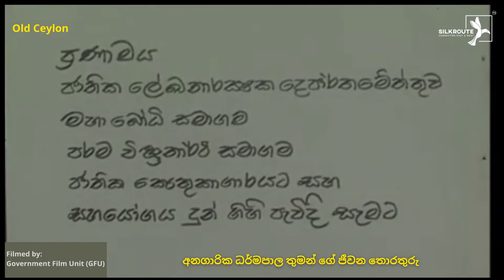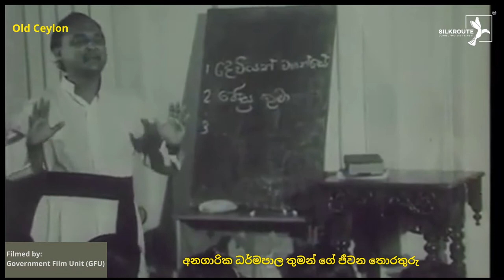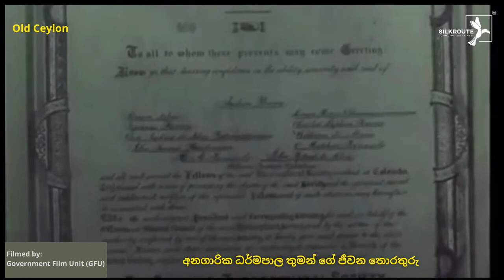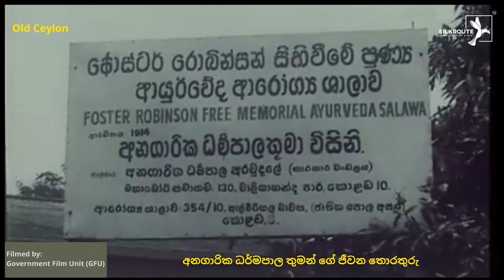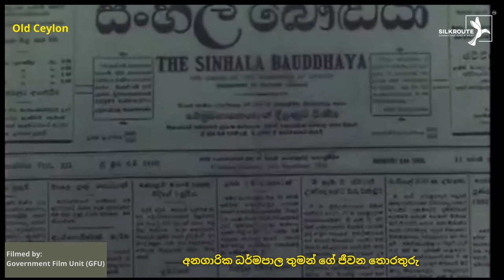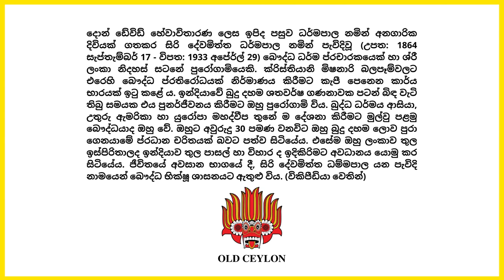🔴 The Biography of Anagarika Dharmapala - යුගයක යශෝරාවය අනගාරික ධර්මපාල තුමා ගැන by Old Ceylon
The Biography of Anagarika Dharmapala - යුගයක යශෝරාවය අනගාරික ධර්මපාල තුමා ගැන by Old Ceylon by 𝗦𝗜𝗟𝗞𝗥𝗢𝗨𝗧𝗘™

යුගයක යශෝරාවය
අනගාරික ධර්මපාල තුමා ගැන
The Biography of Anagārika Dharmapāla

Anagārika Dharmapāla (17 September 1864 – 29 April 1933) was a Sri Lankan Buddhist revivalist and a writer.

Anagarika Dharmapāla is noted because he was:
- the first global Buddhist missionary
- one of the founding contributors of non-violent Sinhalese Buddhist   nationalism
- a leading figure in the Sri Lankan independence movement against British rule
- a pioneer in the revival of Buddhism in India after it had been virtually extinct for several centuries
- the first Buddhist in modern times to preach the Dhamma in three continents: Asia, North America, and Europe.

Along with Henry Steel Olcott and Helena Blavatsky, the creators of the Theosophical Society, he was a major reformer and revivalist of Sinhala Buddhism and an important figure in its western transmission. He also inspired a mass movement of South Indian Dalits including Tamils to embrace Buddhism, half a century before B. R. Ambedkar.In his later life, he became a Buddhist monk with the name of Venerable Sri Devamitta Dharmapala.

දොන් ඩේවිඩ් හේවාවිතාරණ ලෙස ඉපිද පසුව ධර්මපාල නමින් අනගාරික දිවියක් ගතකර සිරි දේවමිත්ත ධර්මපාල නමින් පැවිදිවූ (උපත: 1864 සැප්තැම්බර් 17 - විපත: 1933 අප්‍රේල් 29) බෞද්ධ ධර්ම ප්‍රචාරකයෙක් හා ශ්‍රී ලංකා නිදහස් සටනේ පුරෝගාමියෙකි. ක්‍රිස්තියානි මිෂනාරි බලපෑම්වලට එරෙහි බෞද්ධ ප්‍රතිරෝධයක් නිර්මාණය කිරීමට කැපී පෙනෙන කාර්ය භාරයක් ඉටු කළේ ය​. ඉන්දියාවේ බුදු දහම ශතවර්ෂ ගණනාවක පටන් බිඳ​ වැටි තිබු සමයක එය පුනර්ජීවනය කිරීමට ඔහු පුරෝගාමි විය. බුද්ධ ධර්මය ආසියා, උතුරු ඇමරිකා හා යුරෝපා මහද්වීප තුනේ ම දේශනා කිරීමට මුල්වු පළමු බෞද්ධයාද ඔහු වේ. ඔහුට අවුරුදු 30 පමණ වනවිට ඔහු බුදු දහම ලොව පුරා ගෙනයාමේ ප්‍රධාන චරිතයක් බවට පත්ව සිටියේය. එසේම ඔහු ලංකාව තුල ඉස්පිරිතාලද ඉන්දියාව තුල පාසල් හා විහාර ද ඉදිකිරිමට අවධානය යොමු කර සිටියේය. ජීවිතයේ අවසාන භාගයේ දී, සිරි දේවමිත්ත ධම්මපාල යන පැවිදි නාමයෙන් බෞද්ධ භික්‍ෂූ ශාසනයට ඇතුළු විය​ (විකිපීඩියා වෙතින්).

𝗛𝗲𝗹𝗹𝗼 𝗔𝗹𝗹,

𝗧𝗵𝗲 𝗦𝗶𝗹𝗸 𝗥𝗼𝘂𝘁𝗲 𝘄𝗮𝘀 𝗮 𝗻𝗲𝘁𝘄𝗼𝗿𝗸 𝗼𝗳 𝘁𝗿𝗮𝗱𝗲 𝗿𝗼𝘂𝘁𝗲𝘀 𝘄𝗵𝗶𝗰𝗵 𝗰𝗼𝗻𝗻𝗲𝗰𝘁𝗲𝗱 𝘁𝗵𝗲 𝗘𝗮𝘀𝘁 𝗮𝗻𝗱 𝗪𝗲𝘀𝘁 𝗮𝗻𝗱 𝘄𝗮𝘀 𝗰𝗲𝗻𝘁𝗿𝗮𝗹 𝘁𝗼 𝘁𝗵𝗲 𝗲𝗰𝗼𝗻𝗼𝗺𝗶𝗰, 𝗰𝘂𝗹𝘁𝘂𝗿𝗮𝗹, 𝗽𝗼𝗹𝗶𝘁𝗶𝗰𝗮𝗹, 𝗮𝗻𝗱 𝗿𝗲𝗹𝗶𝗴𝗶𝗼𝘂𝘀 𝗶𝗻𝘁𝗲𝗿𝗮𝗰𝘁𝗶𝗼𝗻𝘀 𝗯𝗲𝘁𝘄𝗲𝗲𝗻 𝘁𝗵𝗲𝘀𝗲 𝗿𝗲𝗴𝗶𝗼𝗻𝘀 𝗳𝗿𝗼𝗺 𝘁𝗵𝗲 𝟮𝗻𝗱 𝗰𝗲𝗻𝘁𝘂𝗿𝘆 𝗕𝗖𝗘 𝘁𝗼 𝘁𝗵𝗲 𝟭𝟴𝘁𝗵 𝗰𝗲𝗻𝘁𝘂𝗿𝘆. 𝗧𝗵𝗲 𝗦𝗶𝗹𝗸 𝗥𝗼𝘂𝘁𝗲 𝗽𝗿𝗶𝗺𝗮𝗿𝗶𝗹𝘆 𝗿𝗲𝗳𝗲𝗿𝘀 𝘁𝗼 𝘁𝗵𝗲 𝗹𝗮𝗻𝗱 𝗿𝗼𝘂𝘁𝗲𝘀 𝗰𝗼𝗻𝗻𝗲𝗰𝘁𝗶𝗻𝗴 𝗘𝗮𝘀𝘁 𝗔𝘀𝗶𝗮 𝗮𝗻𝗱 𝗦𝗼𝘂𝘁𝗵𝗲𝗮𝘀𝘁 𝗔𝘀𝗶𝗮 𝘄𝗶𝘁𝗵 𝗦𝗼𝘂𝘁𝗵 𝗔𝘀𝗶𝗮, 𝗣𝗲𝗿𝘀𝗶𝗮, 𝘁𝗵𝗲 𝗔𝗿𝗮𝗯𝗶𝗮𝗻 𝗣𝗲𝗻𝗶𝗻𝘀𝘂𝗹𝗮, 𝗘𝗮𝘀𝘁 𝗔𝗳𝗿𝗶𝗰𝗮 𝗮𝗻𝗱 𝗦𝗼𝘂𝘁𝗵𝗲𝗿𝗻 𝗘𝘂𝗿𝗼𝗽𝗲. 𝗧𝗵𝗶𝘀 𝗺𝗼𝗱𝗲𝗿𝗻 𝗽𝗹𝗮𝘁𝗳𝗼𝗿𝗺 𝗰𝗼𝗻𝗻𝗲𝗰𝘁𝘀 𝗘𝗮𝘀𝘁 𝗮𝗻𝗱 𝗪𝗲𝘀𝘁 𝗶𝗻 𝗮 𝘄𝗮𝘆 𝘁𝗵𝗮𝘁 𝗰𝗼𝗻𝗻𝗲𝗰𝘁𝗲𝗱 𝗯𝗲𝗳𝗼𝗿𝗲.

Relevant Subjects
Music,music 2021,remix,remixes of popular songs,best music 2021,best remixes of popular songs 2021,car music,bass boosted,car music 2021,bass music,magic music,magic records,gaming music,gaming music mix,best gaming music,music remix,remixes,bass,car music bass boosted. Our calming music is gentle piano music used for healing meditation, as healing music or massage music, perfect for meditation, yoga or relaxation. This meditation relax music clears subconscious negativity and provides stress relief and a sense of Zen, and therefore is ideal yoga music. When practicing yoga, engaging in a healing meditation or sleep meditation, or simply seeking soothing relaxation, Silkroute easyadz.lk yoga music,